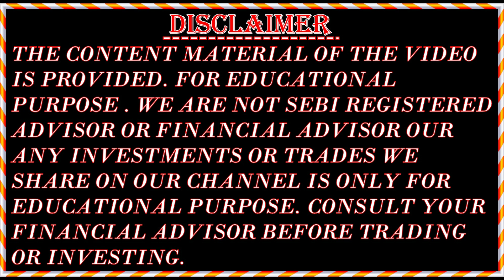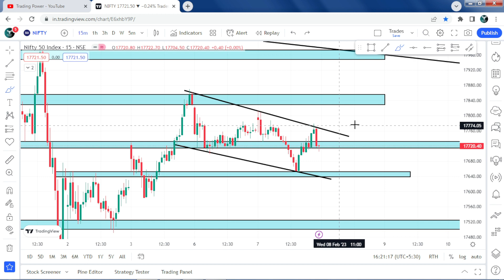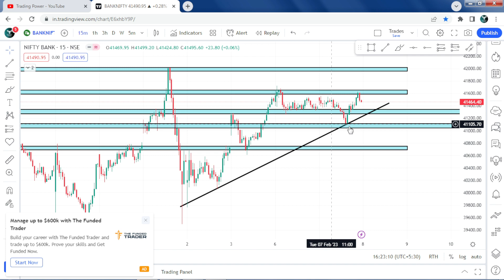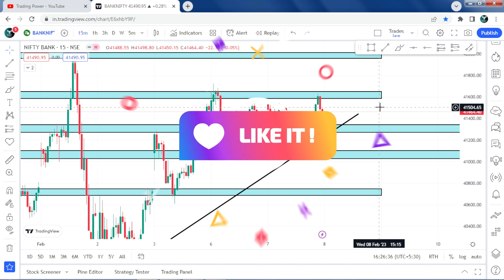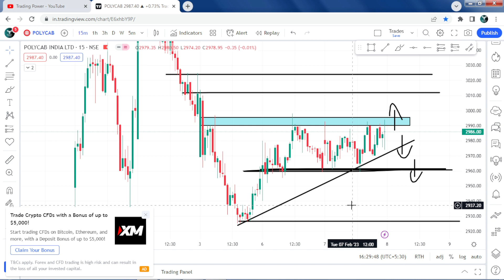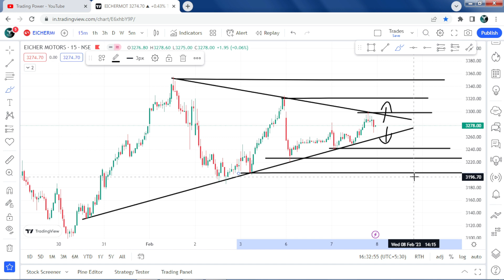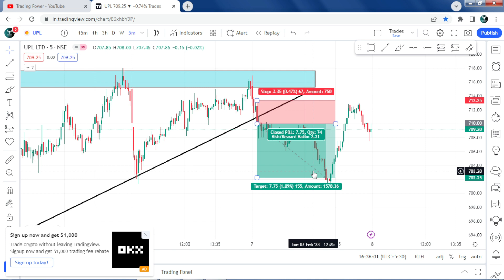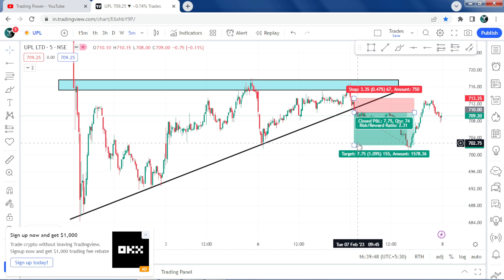Market Analysis For Tomorrow || Best Stocks For Tomorrow || Nifty Prediction For 08 Feb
Get the stock market insights and analyse the stocks for tomorrow. This video will tell you what stocks to buy and sell, when to buy and sell, what is good and what not.
In which we have taken 5 intraday stocks which can give good move in intraday.